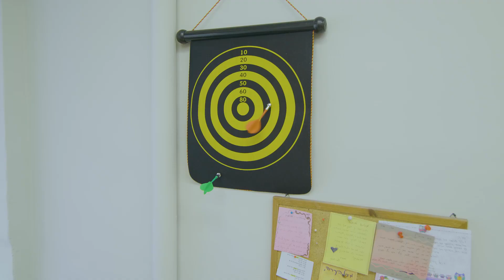המחלקה לתכנון עיריית ירושלים חשיבה תוצאתית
הופ' ע"י דג הפקות
תסריט ובימוי: דן בן חקון
עריכה: אבי מזרחי ולימור חדד
צילום: איציק בן סניור